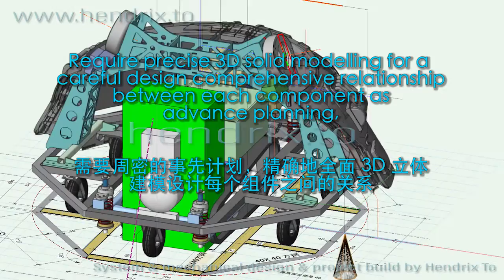电影CG特效巨型怪獸車變全功能遥控機械獸 Making of monster Mechanical robot vehicles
some part of the making of ROY 1:10  Full function remote control monster Mechanical robot vehicles 电影《太极 1》的特洛伊 1:10 全功能遥控怪兽车
well design arrangement layout for complex mechanical equipment and electoric paraphernalia under very limited obstruct space.在有限的空间内要精细设计安排紧凑的复杂机动设备。
Require precise 3D solid modelling for a careful design comprehensive relationship between each component as advance planning,需要周密的事先计划，精确地全面 3D 立体建模设计每个组件之间的关系
两个机械臂，全不锈钢和铝合金，电脑精密切割加工，不单功能外形遵照实际现实挖掘采煤机械，还在细节的装饰上重现了电影内的金属朋克设计风格。
Two robot arm builds by  computer precision cutting stainless steel and aluminum, not only reconstructs the actual mechanical function accordance with excavators in reality, the details also decorated to reproduce the Steampunk style in movie design.
过程中细心推敲设计了上千件零件才能紧密配合运作完成最后的紧凑的复杂机动设备。

Very carefully elaborate thousand pieces of parts in the design and construction process, that can work together under complete integrated operation of compact  complex mechanical equipment.